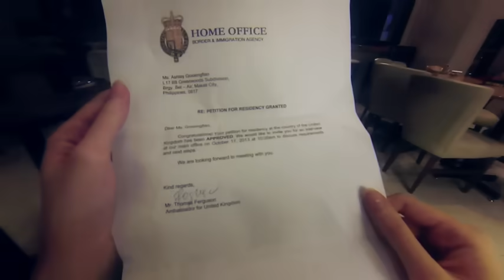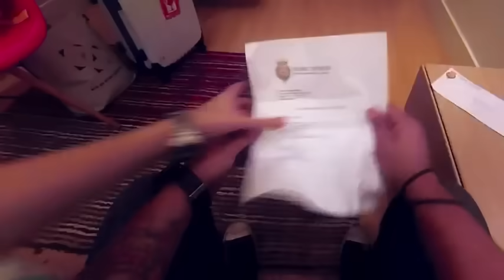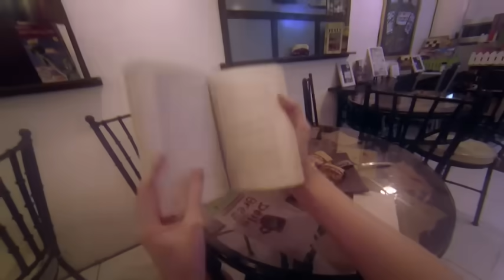Silent Sanctuary - Meron Nang Iba (feat. Ashley Gosiengfiao) (Official Music Video)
Official Music Video of Silent Sanctuary performing Meron Nang Iba featuring Ashley Gosiengfiao of Midnight Meetings. (C) 2013 Ivory Music & Video, Inc.

AVAILABLE NOW
At your favorite music stores nationwide